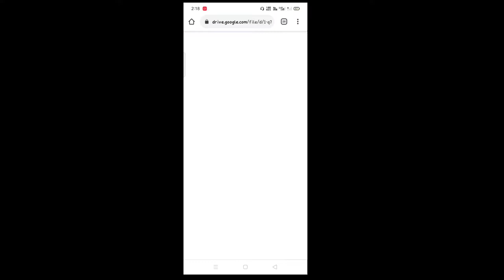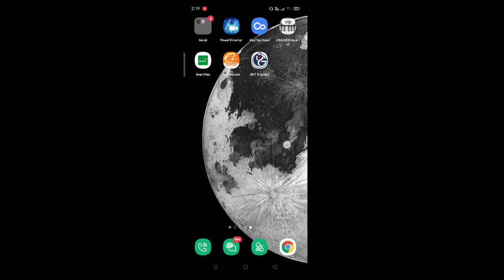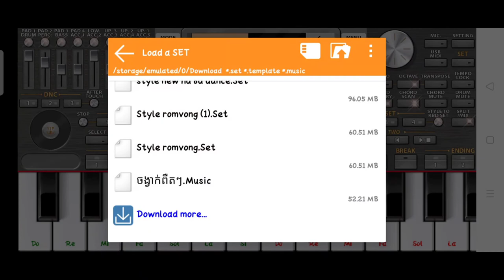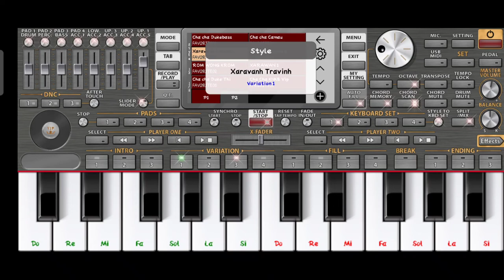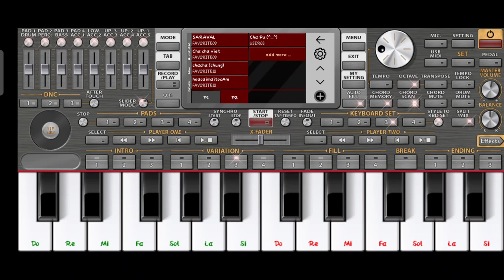Free styleរាំវង់ , romvong2021 -khmer free Style on org2021